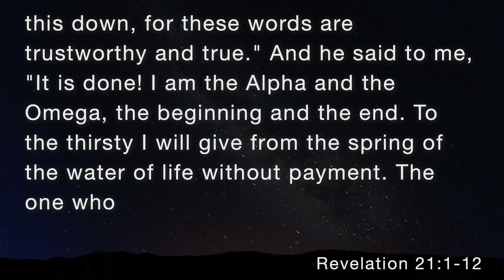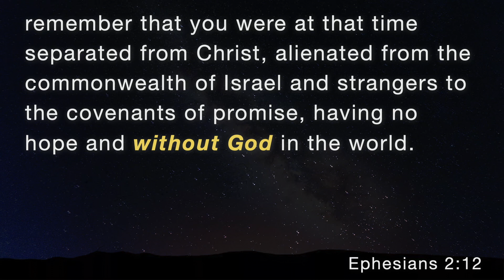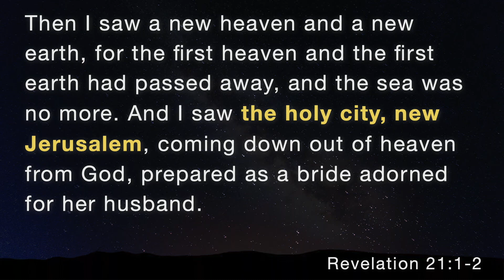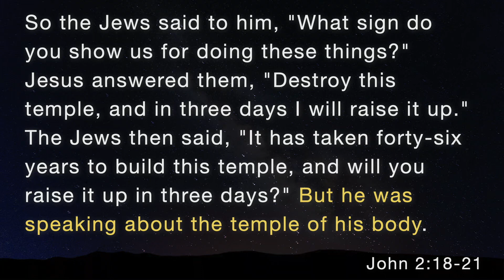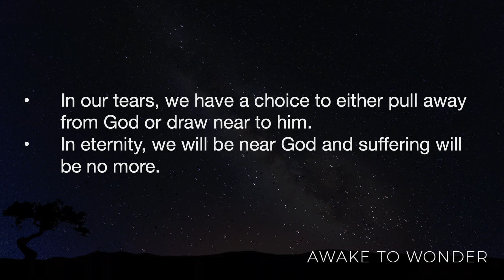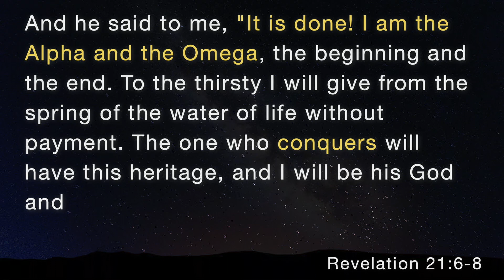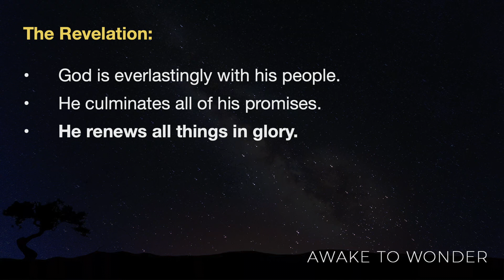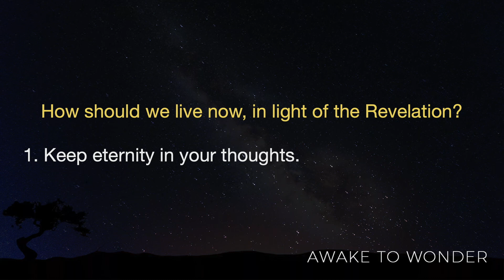The Holy City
Awake to Wonder Series, part 4

Ever feel like there’s more to do in life than you can accomplish in one lifetime? Do you have a bucket list of things you’d like to do before this life ends? In our Awake to Wonder series this Sunday, we talk about a way to frame this life’s accomplishments and address regret. Want to read ahead? Check out Rev 21.